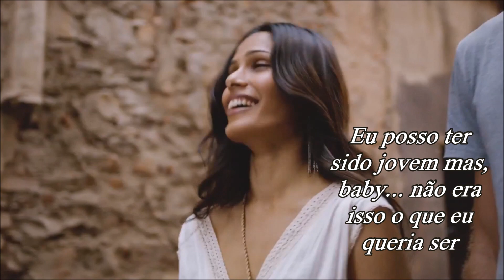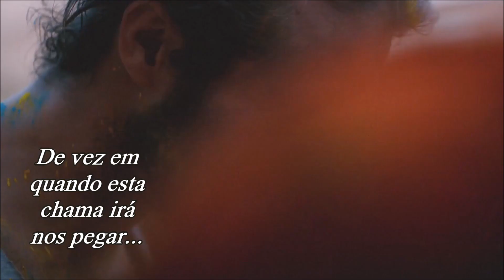Stumblin' In Chris Norman & Suzi Quatro (TRADUÇÃO) HD (Lyrics Video)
"Stumblin' In", dueto de Chris Norman & Suzi Quatro, é a faixa nº 7 do álbum "Greatest Hits, Vol. 2 "Gold" (New Extended Version)", lançado em 1980 pela gravadora RAK Records.